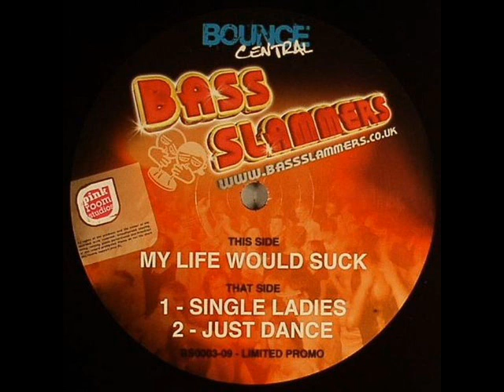Bass Slammers - Single Ladies